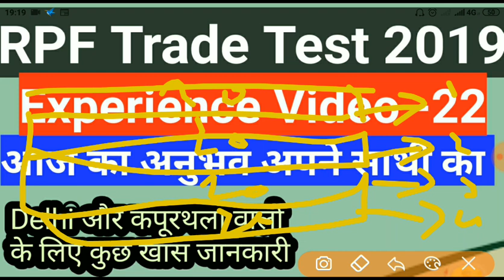RPF Ancillary Trade test Experience 02/09/2019 आज कुछ नया सीखो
rpf trade test experience video#rpf trade test rpf ancillary constable 2019,#